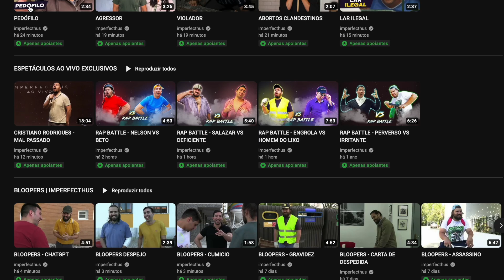TORNA-TE MEMBRO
Torna-te membro e apoia o nosso canal para obteres acesso aos seguintes benefícios: